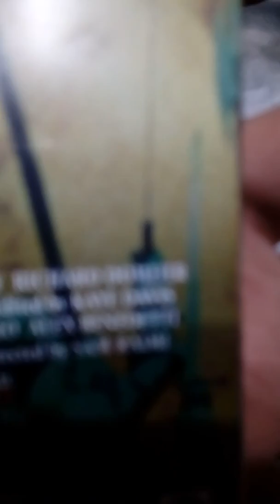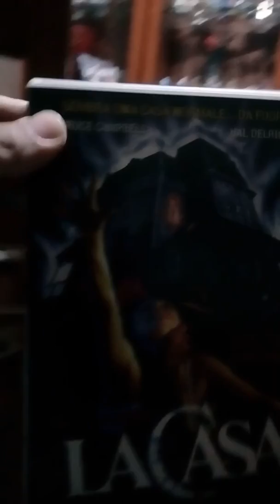Censura sulla casa 2 un film completamente sbagliato